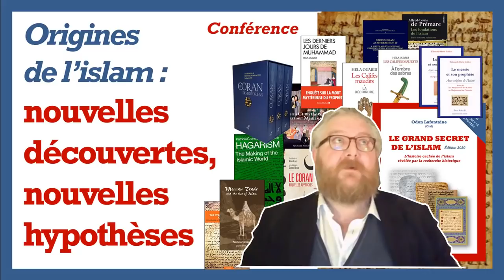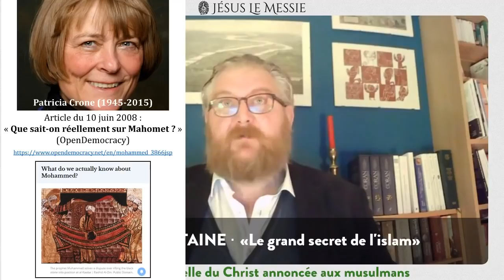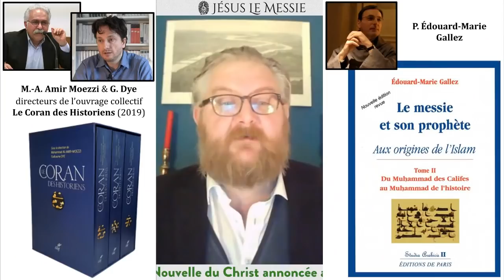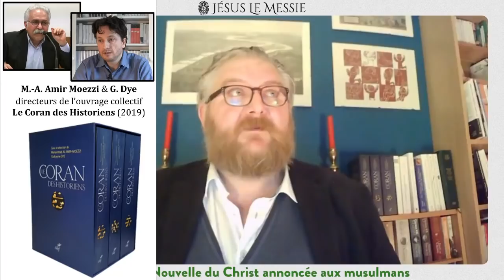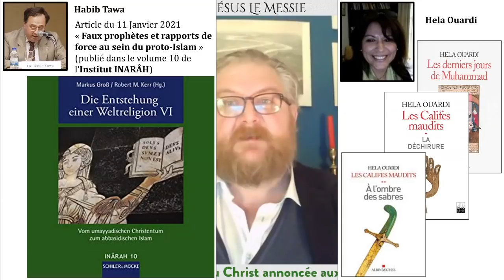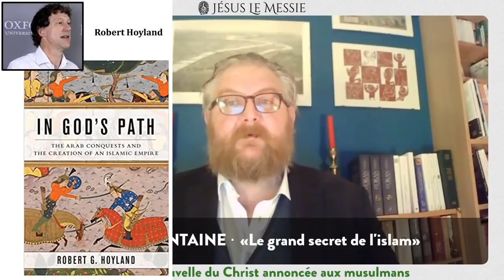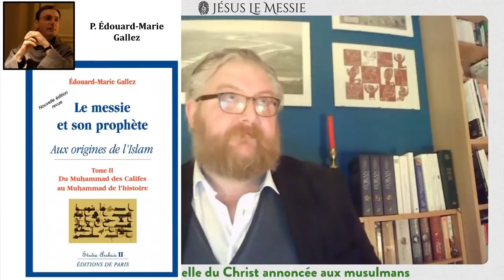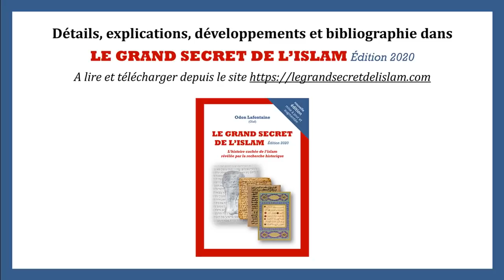Origines de l'islam : nouvelles découvertes, nouvelles hypothèses - Odon Lafontaine [1/6]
Un exposé synthétique par Odon Lafontaine des nouvelles découvertes faites par les chercheurs sur les origines de l'islam, et des nouvelles hypothèses qu'elle permettent de fonder sur les événements historiques qui l'ont fait émerger.
Exposé donné en direct sur la chaîne YouTube du Forum Jésus le Messie le 12 décembre 2020 (source ) suivi d'un temps de réponse aux questions posées dans les commentaires par les spectateurs (à partir de 36:52)
▶ Détails, explications, développements et bibliographie à lire dans LE GRAND SECRET DE L’ISLAM [Édition 2020], à consulter et télécharger depuis le
0:00 - Introduction et présentation
1:06 - Une révolution à bas bruit en matière de recherche islamologique
2:38 - Le récit traditionnel de l'islam sur ses origines
5:56 - L'es débuts de l'application de la méthode scientifique (historico-critique) au récit traditionnel
9:59 - "L'école hyper-critique" : reconstruire complètement l'historiographie de l'islam selon la méthode scientifique, en y intégrant notamment les sources non-musulmanes
12:00 - La prise en compte du contexte géopolitique réel
14:19 - La prise en compte du contexte religieux réel, du climat apocalyptique du 7e siècle
17:01 - Les nouvelles études sur le texte coranique
20:10 - Marie "soeur d'Aaron"
20:39 - Le croisement des approches depuis les années 2000
22:35 - Des hypothèses nouvelles et solides pour expliquer la prise du pouvoir par les chefs arabes
30:26 - L'émergence du pouvoir califal avec Abd al-Malik, l'émergence de l'islam avec les Abbassides
33:43 - Quelles leçons tirer du dévoilement de l'histoire réelle de l'islam ?
36:52 - Questions du public
  37:31 - L'islam est un système total
  38:39 - L'islam, c'est le communisme avec Dieu
  39:45 - Sur les travaux de Jacqueline Chabbi
  41:18 - Islam et "islam radical"
  43:42 - L'islam est-il un totalitarisme ?
  43:57 - A quand une présentation sur le Coran ?
  44:20 - Les acquis de l'archéologie (monnaies)
  46:15 - Les acquis de l'archéologie (Dan Gibson et les orientations des mosquées anciennes)
  47:02 - Il n'y a pas de lieu unique des origines de l'islam mais un processus graduel qui constitue peu à peu l'islam
  49:07 - Mahomet a-t-il fondé l'islam ?
  52:05 - Textes sacrés et motivations religieuses
  54:21 - Pourquoi ces découvertes nouvelles ne sont-elles pas prises en compte ?
  55:40 - Dan Gibson à nouveau
  57:14 - Jacqueline Chabbi à nouveau - et la nouveauté de l'islam